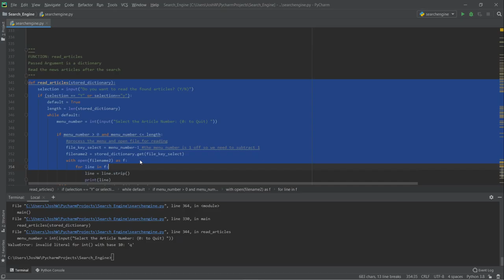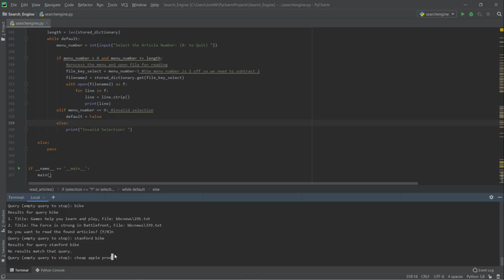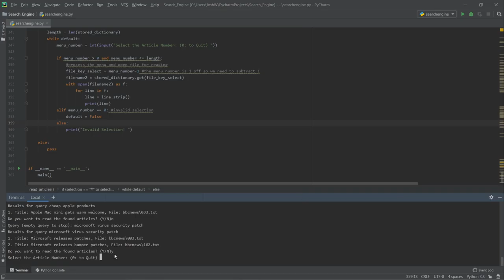Stanford Code in Place - Final Project: BBC.net Search Engine with Reader Extension Python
This is the BBCnet Search Engine implementation. The extension adds the feature of reading the articles after the query search was found.

Code on my Github.